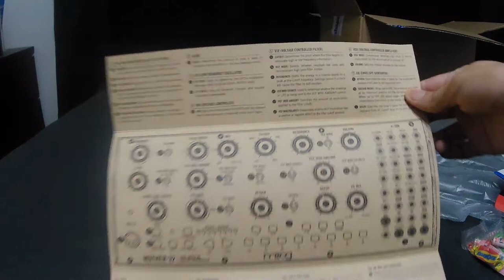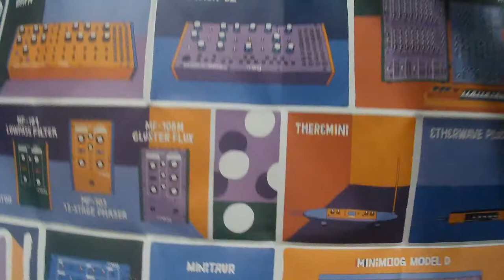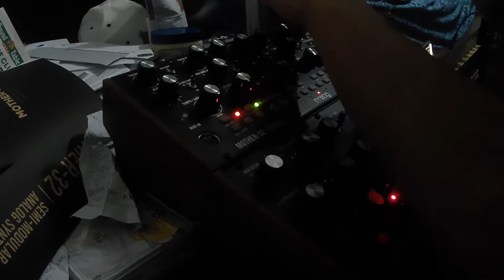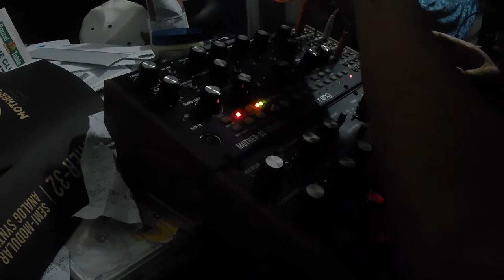Introducing the moog Mother 32